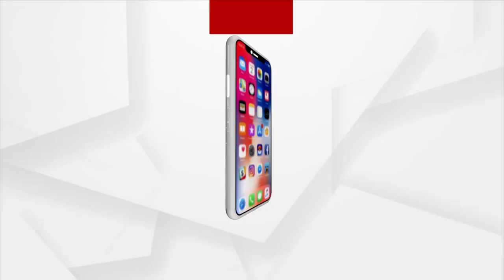Rath Yatra 2023 | Nabajouban Darshan Of Holy Trinity Begins At Puri Srimandir